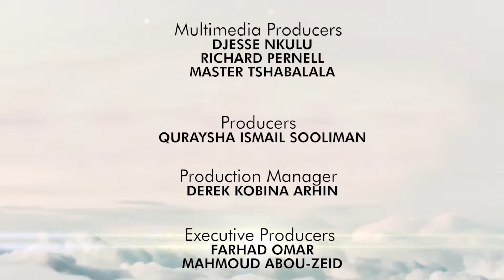Finding Me S04 EP17 Alfred Rantsho Moraka 01